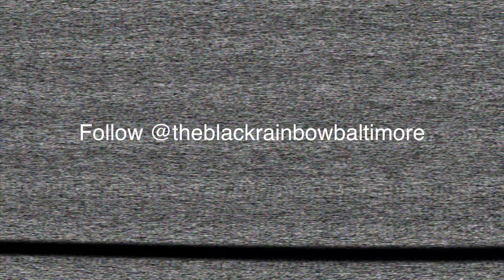OUTspoken Poetry Open Mic and Networking Party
The Black Rainbow Baltimore  presents OUTspoken to support queer artists and to bring the community closer.

Hosted by Truth
1st Feature: Black Asset
DJ Lady Mysterious on the 1s and 2s.
Location: Downtown Cultural Arts Center\401 N Howard Street, Baltimore

Visuals and Audio  by Nyoka Ny-D